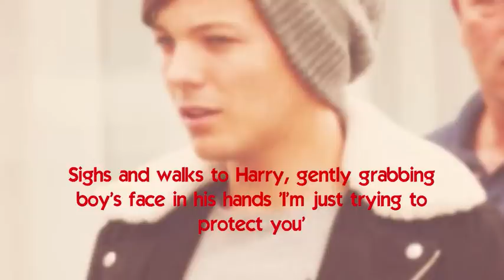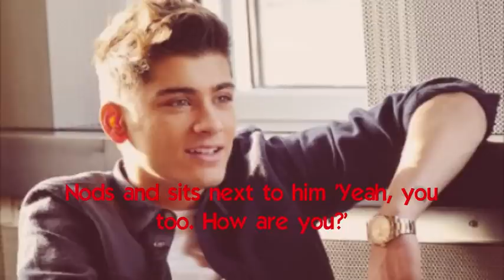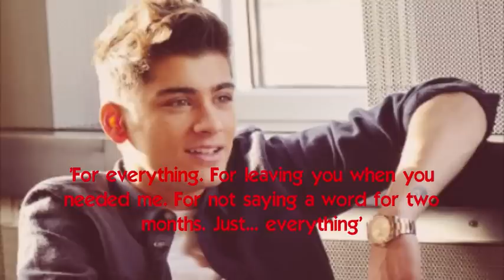My incomplete heart 2 [Part 2]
READ MEEEEEEEEEEEEEEEEEEEEEEEEEEEEEEEEEEEEEeeeeeeEEEEEEEeeeeEEEE

Questions... (I wonder how many of you will see them, since I didn't put "Read DB" in the video)

1. What do you think?
2. Favourite scene?
3. What do you think might happen next?
4. Any questions?

Next part will be post if I get 20 comments (that means 20 people, if you post 3 comments it's still going to be counted as 1) asking for duplicate doesn't count.

xx
Katherine